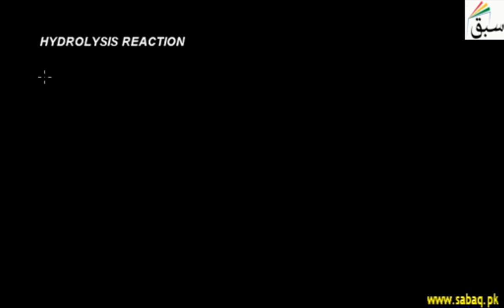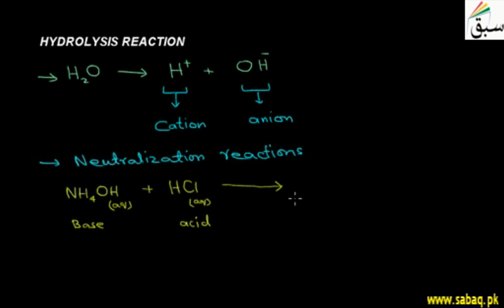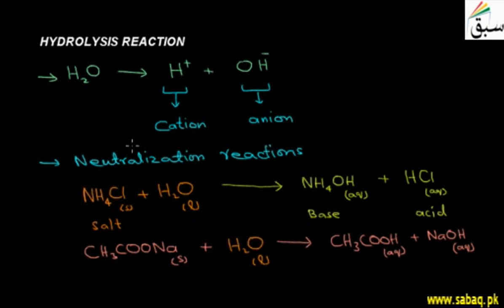Hydrolysis Reaction, Chemistry Lecture | Sabaq.pk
Concept of hydrolysis as reactions whereby water is used to break the bonds of certain substances.
This video is about: Hydrolysis Reaction. Practice tests and free video lectures for Physics, Chemistry, Biology, Math’s, Computer Science, English & more subjects are also available at Sabaq.pk. So, subscribe to Sabaq.pk/Sabaq Foundation now and get high marks in your exams.

CLASSES WE COVER AT SABAQ.PK / SABAQ FOUNDATION:

1. KG
2. Class 1
3. Class 2
4. Class 3
5. Class 4
6. Class 5
7. Class 6
8. Class 7
9. Class 8
10. Class 9
11. Class 10
12. Class 11
13. Class 12
14. Class 13
15. Class 14
16. MCAT
17. ECAT
18. CSS

BOARDS WE COVER AT SABAQ.PK / SABAQ FOUNDATION:

1. FBISE
2. Sindh Board
3. KP Board
4. Balochistan Board
5. Cambridge

STUDY MATERIAL WE OFFER AT SABAQ.PK / SABAQ FOUNDATION:

1. Physics Lectures
2. Chemistry Lectures
3. Mathematics Lectures
4. Biology Lectures
5. English Lectures
6. General Science Lectures
7. Computer Science Lectures
8. General Math Lectures
9. Accounting Lectures
10. Statistics Lectures
11. Advance Accounting Lectures
12. Cost Accounting Lectures
13. Practice Tests
14. Physics Practical
15. Chemistry Practical